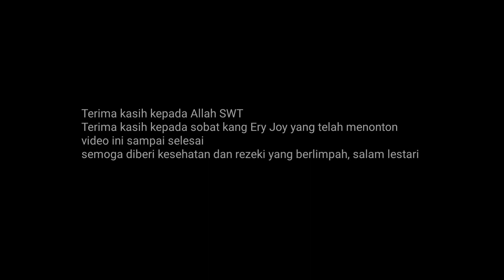RANCA CANGKUANG CAMPING GROUND CIWIDEY, SOLO CAMPING PINGGIR SUNGAI HUJAN DERAS SEMALAMAN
Bumi Perkemahan Ranca Cangkuang berlokasi di kawasan Perkebunan Teh Gambung Ciwidey Kabupaten Bandung.